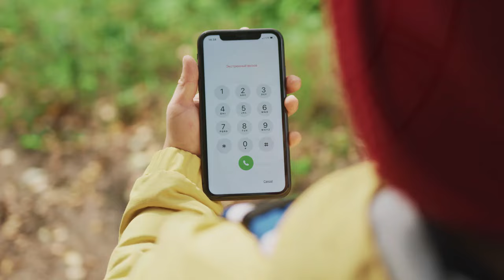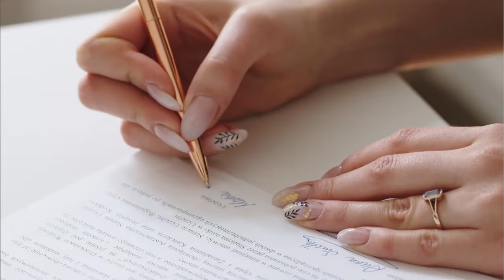Jemma Mitchell's Shocking Murder Of Deborah Chung: Caught On Camera!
Hello!
Thank you for joining me to her the shocking murder of Deborah Chung (also known as Mee Keun Chong) by someone she thought was her friend Jemma Mitchell.
We see CCTV footage of Jemma Mitchell caught on camera looking very suspicions after commenting this awful crime.

Its believed Jemma killed her friend Deborah Chung for financial gain.

All information in the videos are from very public information found through documentaries, podcast, news sources etc so not all information maybe 100% correct I try my best to cross check sources *